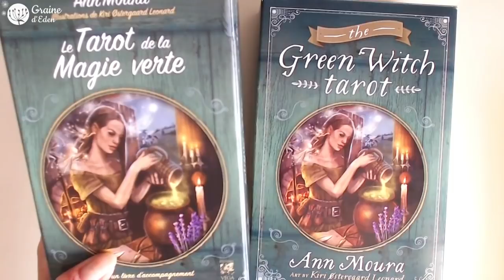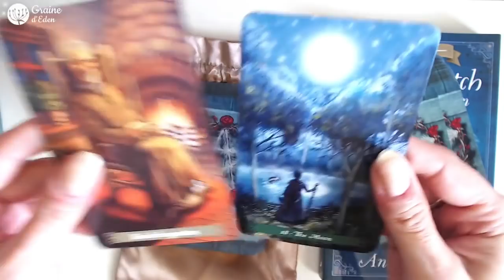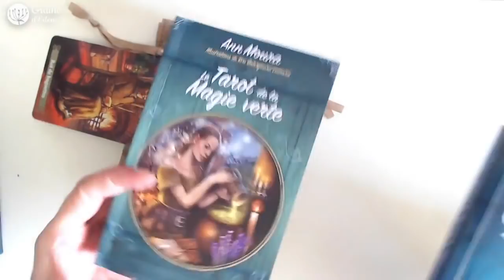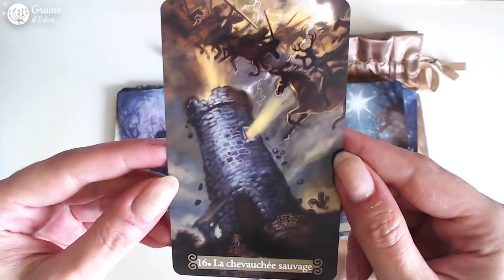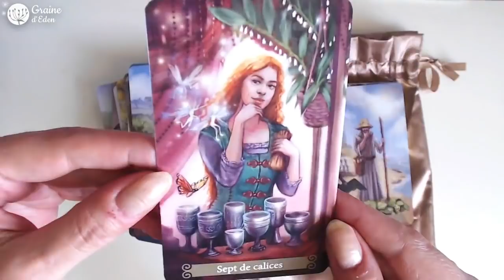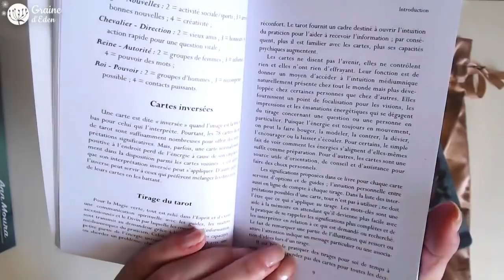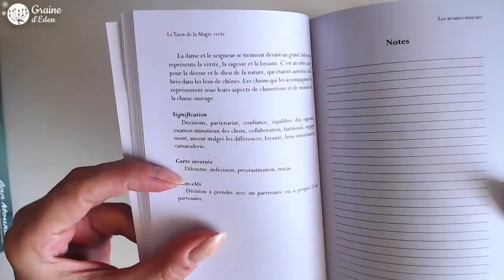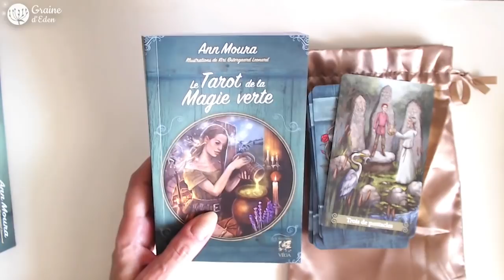Le Tarot de la Magie Verte [ Review Video ]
REVIEW  Le Tarot de la Magie Verte de Ann Moura - en français.
Très belle journée à tous ! Eve (* Les Coupes sont les Calices, Pas les Coupes)